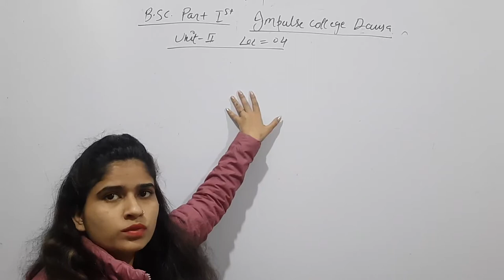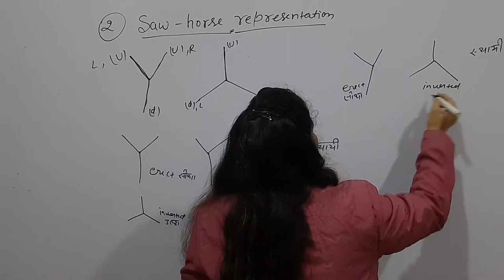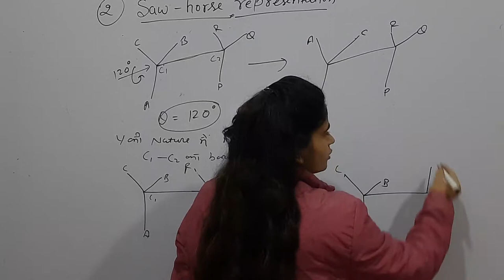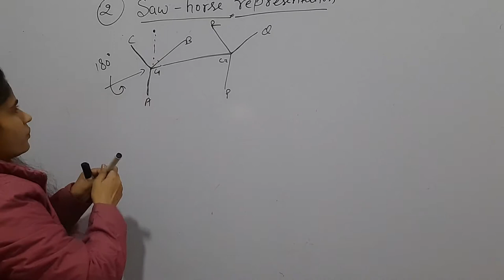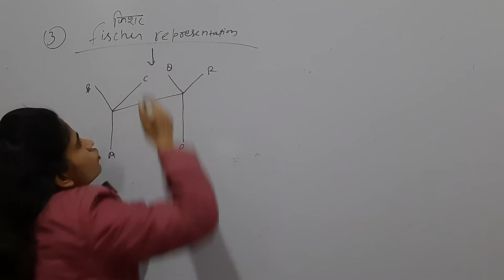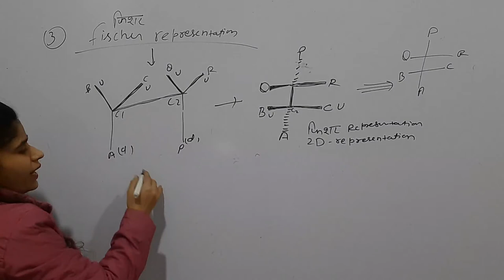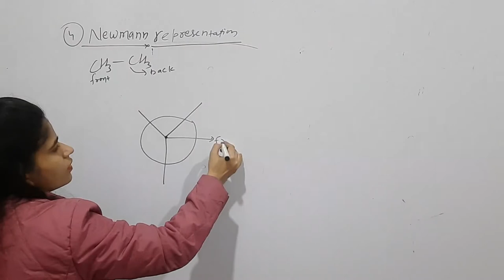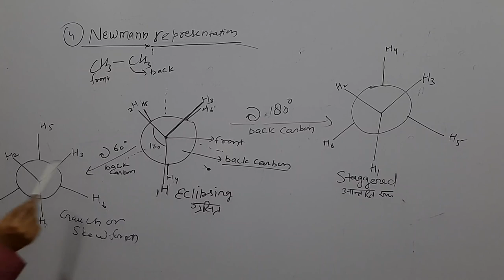Stereochemistry of organic compounds lec 04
B.sc part 1st  organic chemistry  lec04